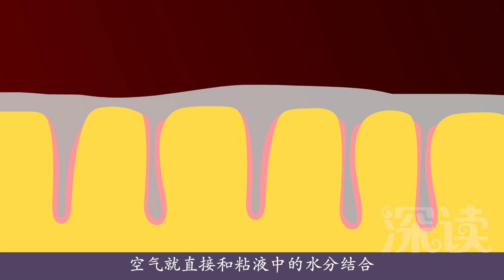深读一分钟过敏性鼻炎（1）：惊，1.4亿人患过敏性鼻炎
什么是过敏性鼻炎？得了过敏性鼻炎会鼻痒？